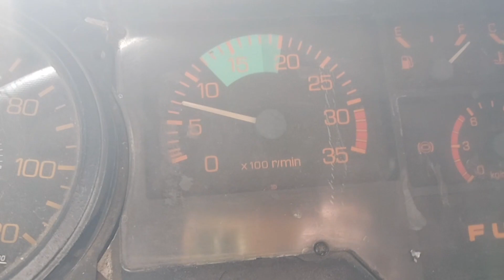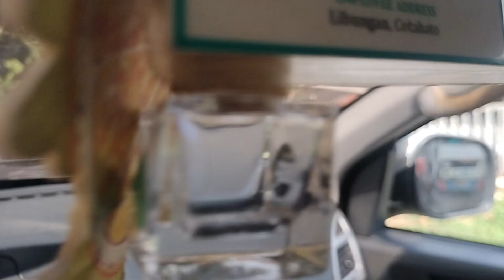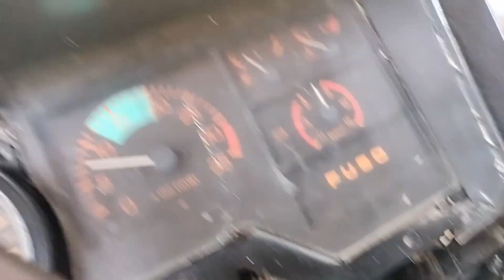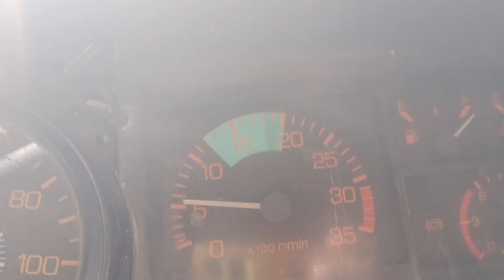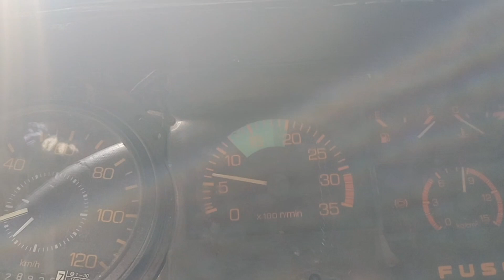fuso 6d15 issue di magkarga ng hangin, low power engine, at slide clutch. solved.